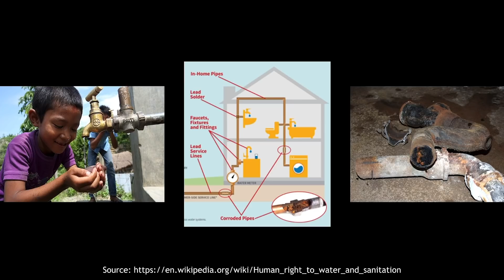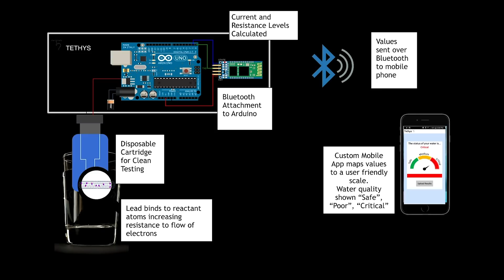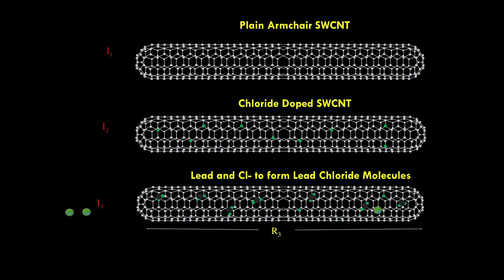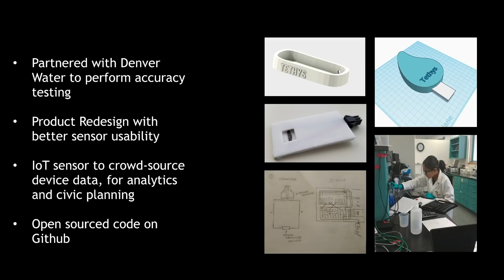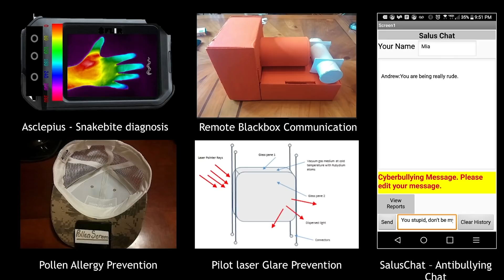A device to detect lead in water by a 13-year-old innovator | Gitanjali Rao | TEDxGateway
Gitanjali Rao driven by the concern of availability of clean water, invented a device that detects lead in water at the age of 13. She wanted to share how we can help develop science and encourage children in "STEM". Gitanjali Rao is 13 years old and was named America’s Top Young Scientist of 2017 by the Discovery Education 3M Young Scientist Challenge with a device to detect lead in water faster than any other current techniques. She was selected as the youngest Forbes 30 under 30 2019 in the science category. She is an active STEM promoter and is involved in promoting STEM based activities in schools, clubs and the community. Gitanjali is an active volunteer for an organization called Children’s Kindness Network that spreads an anti-bullying message, and promotes the importance of kindness in all of us, while conducting workshops in elementary schools and hopes to educate children about kindness and solving problems. When she grows up, Gitanjali aspires to study genetics and epidemiology in MIT. Gitanjali hopes to keep writing, discovering, and sharing her knowledge in the future. This talk was given at a TEDx event using the TED conference format but independently organized by a local community.